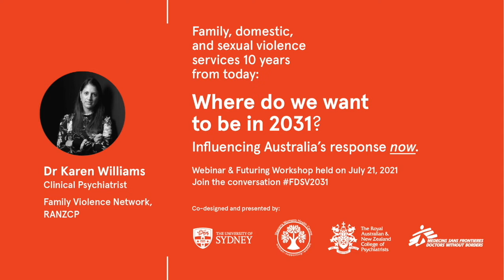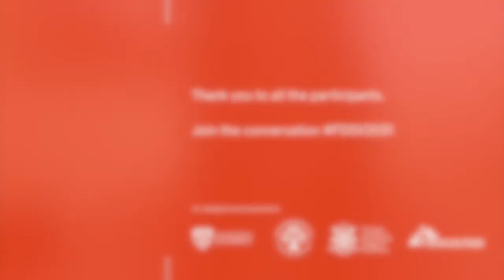FDSV2031 Part 4 Dr Karen Williams: Futuring Family, Domestic, and Sexual Violence Services in 2031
Dr Karen Williams is a Consultant Psychiatrist who specialises in PTSD and other trauma syndromes. She is a Fellow of the Royal Australian and New Zealand College of Psychiatrists and a member of its Family Violence Network Committee.

Dr Williams is the Special Advisor on Mental Health at the Illawarra Women’s Health Centre. She is also a member of the Professional Advisory Group for The Trauma Recovery Centre being developed on New South Wales South Coast.

**TRIGGER WARNING: This video mentions family, domestic and sexual violence**

Excerpt from a special 2-part futuring event co-designed and presented by Illawarra Women's Health Centre, RANZCP, University of Sydney, and Médecins Sans Frontières (Doctors Without Borders) Australia. With keynote presentations from Aunty Rhonda Dixon-grovenor, Ash Johnstone, Dr Karen Williams, Lula Dembele, and Sally Stevenson AM.

Hosted by Sydney University’s Dr Clare Cooper, experienced professionals and advocates in the family, domestic, and sexual violence fields explored critical questions like: How do we respond to the impact on the health of survivors of family, domestic, and sexual violence in 2031?  What does the lived experience of recovery look like in 2031? What does the family, domestic, and sexual violence policy, planning and funding environment look like in 2031?